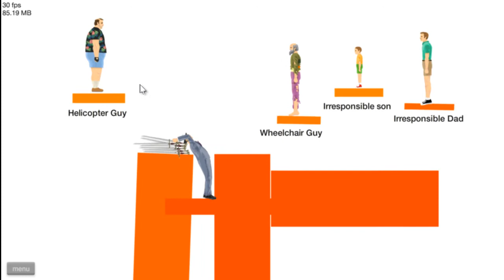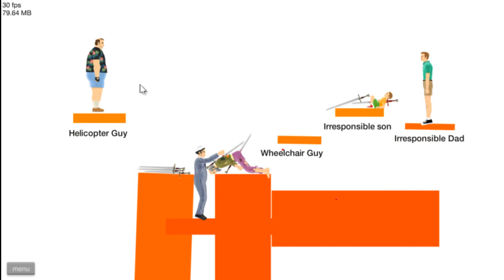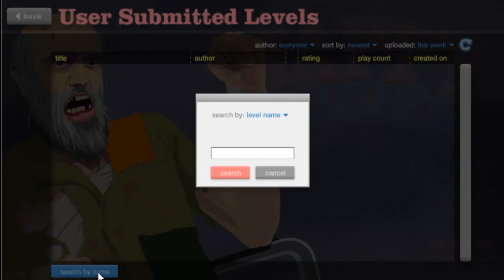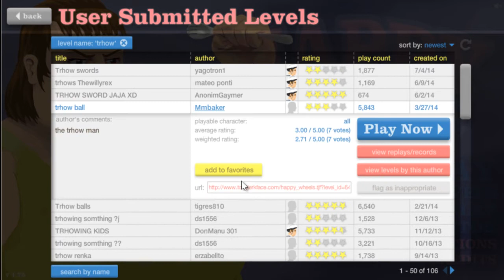LLEGO O NO LLEGO!! LLEGO!!!!! | HAPPY WHEELS | 3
muy buenas espero que les guste esta serie que subiamos hace un año like si te gusto :D y si les gusta subo mas !

llego,o,no,llego,happy,wheels,nachogames,meganacho08,3